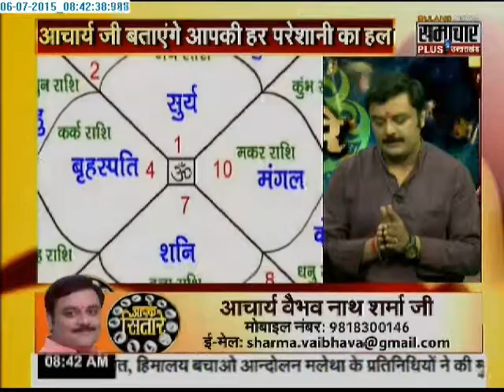Samachar Plus: Aapke sitaare | 06 July 2015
Watch 'Aapke Sitaare' with Pandit Vaibhav Nath Sharma.This daily show aims to give you practical solutions to all of your problems.